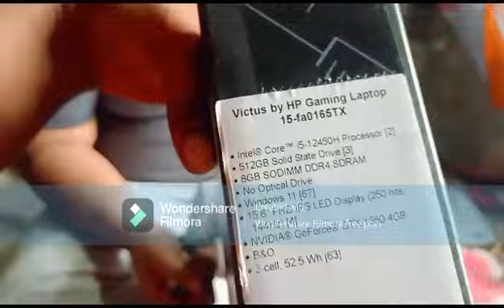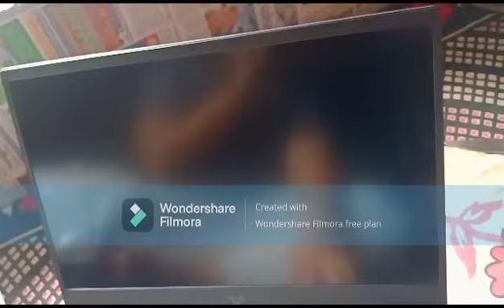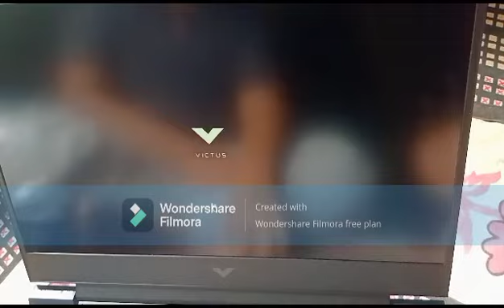New laptop unboxing 💻🥳☺️ | My dream full fill | MADN Abhijit vlogs |blog laptop@zeemusiccompany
New laptop unboxing 💻🥳☺️ || My dream full fill